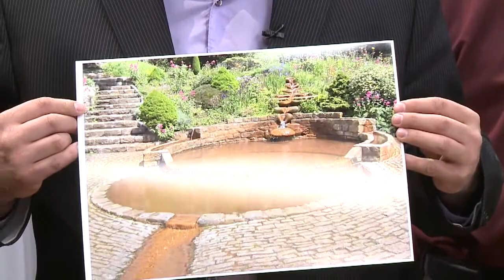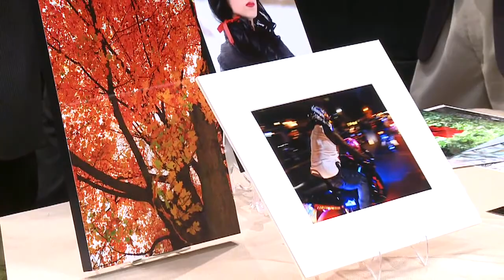Dealing with PTSD through art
Some veterans here in Connecticut have found a unique way of healing with art. Three combat veterans, Mike Hawley, Matt McDonald, and Al Kim, joined us to talk about how they've overcome their PTSD.